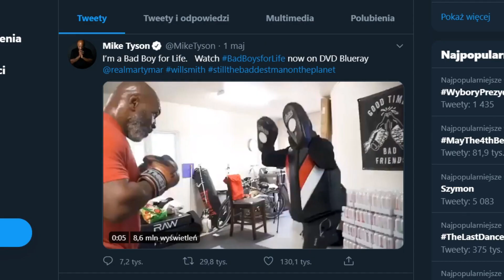MIKE TYSON wraca na ring! Będzie trzecia walka z Holyfieldem?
Mike Tyson trenuje przed powrotem na ring. Co ciekawe - chęć wznowienia kariery wyraził także Evander Holyfield.